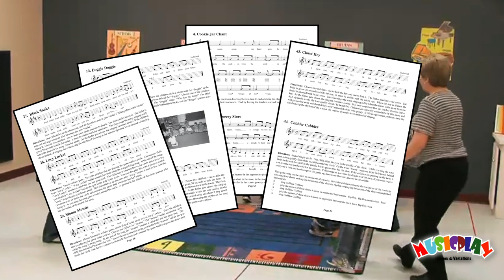Singing Games Children Love Volume 1 - Product Highlight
An essential to any music classroom, Singing Games Children Love Volume 1 includes name games, winding games, guessing games, acting games, choosing games, group chase games, chase games, beat keeping games, hiding games, find a new partner games, and cumulative games. Directions are easy to understand, and very quick for children to learn, this is by far one of our most valuable resources!

to view the entire Musicplay curriculum, available on your smartphone or computer!